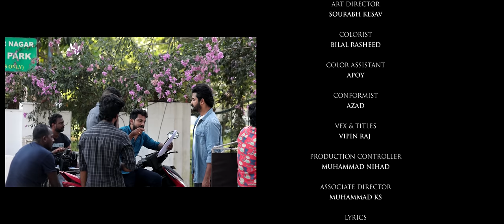Kalyana Thallu | Midhun Bose | Abishek Udayakumar | Stini Francis | Vineeth Sreenivasan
AR Production Presence

Written Direction: Midhun Bose

Produced: Ahaana Riyas

Music Director : PG Ragesh

Singers Vineeth Sreenivasan, Devu mathew

Cinematographer: Riyas Shareef( song ) and Rahul vazhayil

Action : Asharaf Gurukkal

Choreography: Jobin Master

Assistant Choreography: Amjad Bin Shihab

Story Karthika Sathyan

Makeup: Satheesh Makeover, Malu KP

Editor shaan asif

Lyrics : Sandeep Sudha

Colourist: Bilal Rasheed

Costume: Sreelakashmi Sushil

Artist

Hero: Abishek udayakumar

Heroine: Stini Francis

Characters:

Navya suresh,
Taniya Alexander
Tibin Thomas
Baby Aahana
Ilyas
Midhun Bose
Karthika Sathyan

Photography And Making Video: Gary Puthanpurakkal

Publicity Design: Athul Mohan

Helicam: Sreehari Anandhamadam

Associate Director: Muhammad KS

Production Controller : Muhammad Nihad

Art Director : Sourabh Kesav

Assistant Directors

Thanseer Thahir
Abhimanyu Sudheer
Samuel James
Lijo Jose Samuel
Athul BHaskaran

Chief Associate DOP: Vivek Prem singh

Associate: Linto Senapathy, Amal Rubinson

Assistant: Hari Kumar, Vishnu Prakash, Amal

Script Associate:

Thanseer Thahir
Mahesh Siva
Amesh Ramesh

Keys - Shankar

Additional programming - Antony

Song recorded @ offbeat musicventure (chennai)

Song Name : Thalamorungi
Album Name : Kalyana Thallu
Singer : Vineeth Sreenivasan, Devu mathew
Actress : Abishek udayakumar, Stini Francis
Director : Midhun Bose
Producer : Ahaana Riyas
Lyricist : Sandeep Sudha
Banner/ Production House : AR Production Presence

|| ANTI-PIRACY WARNING ||